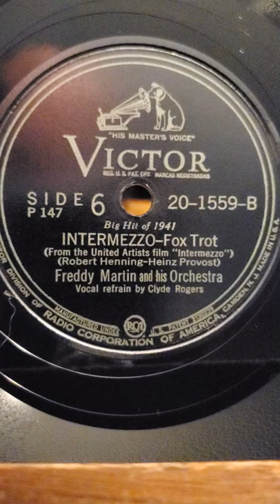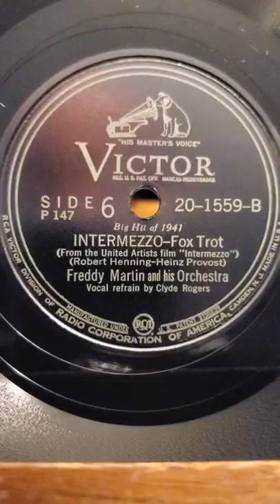Intermezzo - (vocal Clyde Rogers) Freddy Martin and his Orchestra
Intermezzo - (vocal Clyde Rogers) Freddy Martin and his Orchestra  Victor Records #20-1559 (set P-147)